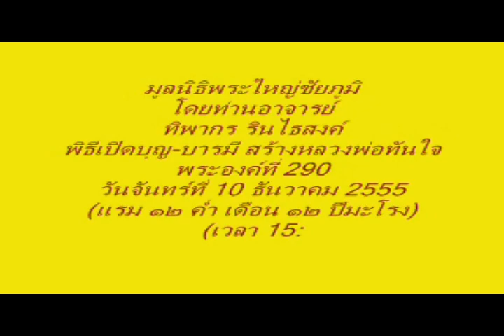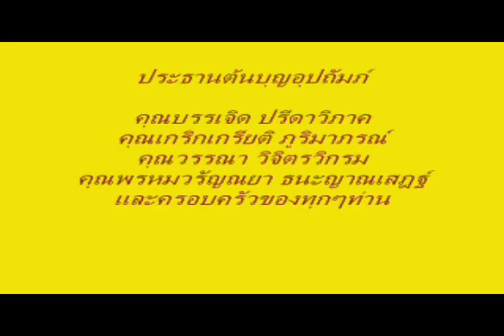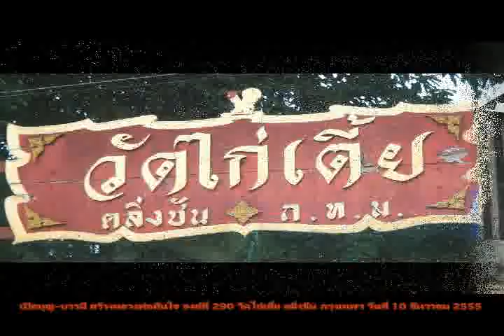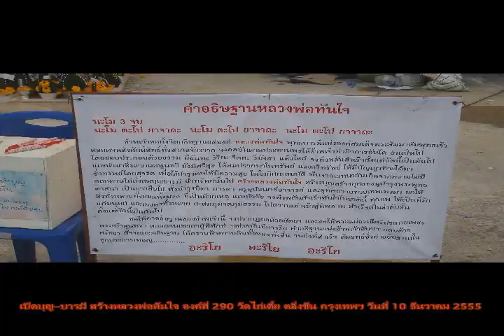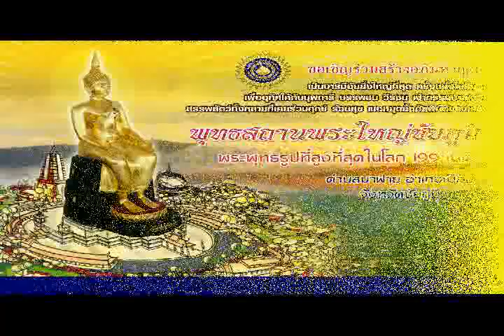20121210 04 เปิดบุญ สร้างหลวงพ่อทันใจ องค์ที่ 290 ตอนที่ 3 5 วัดไก่เตี้ย ตลิ่งชัน กทม 10 ธันวาคม 2555